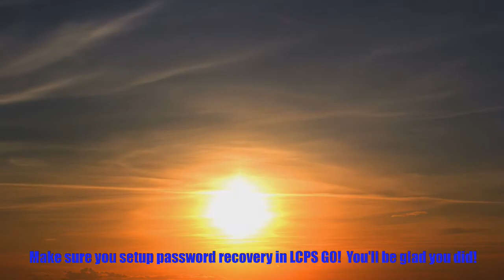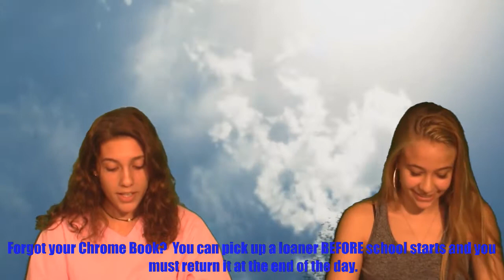09 19 2018 RRh News Show